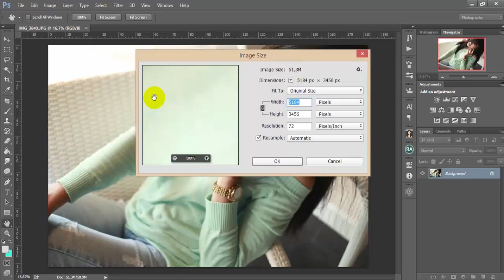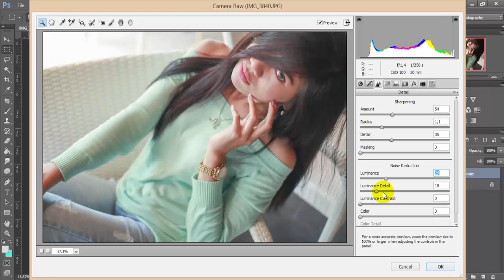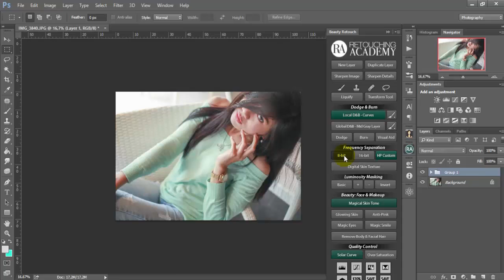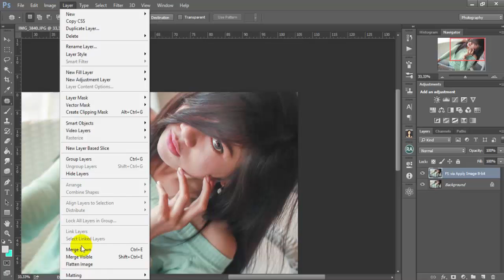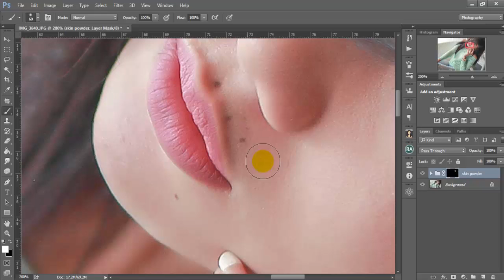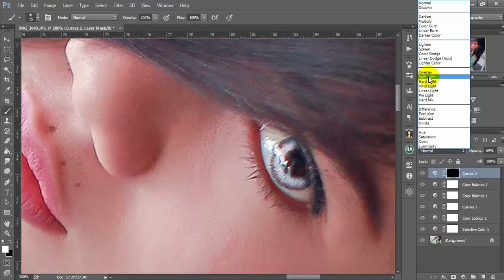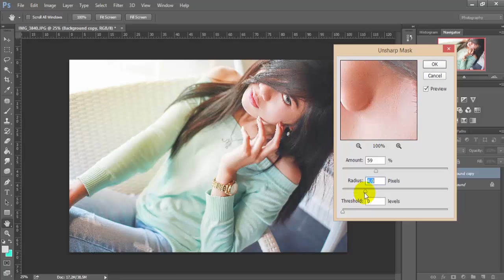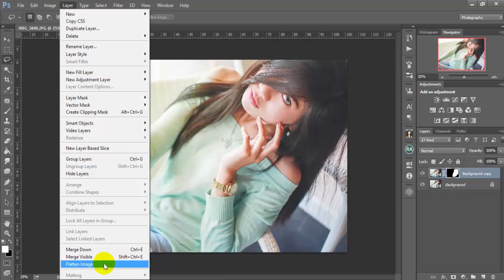Simple Vintage Vol. 1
Simple Vintage Vol. 1 with RA Panel

Terima kasih buat Amrul Masivers yang udah mngizinkan fotonya untuk jadi bahan tutorial kali ini.

Untuk action yang saya gunakan pada video diatas bisa didapatkan dengan kontak saya di facebook.